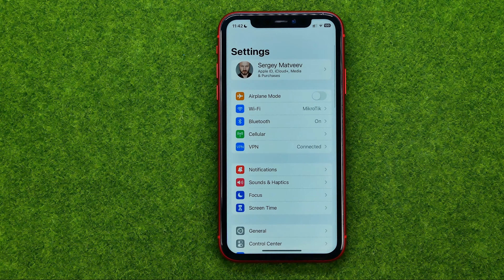How to Check IOS Version on iPhone - Full Guide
If you are looking for a video about how to check ios version on iphone, here it is!